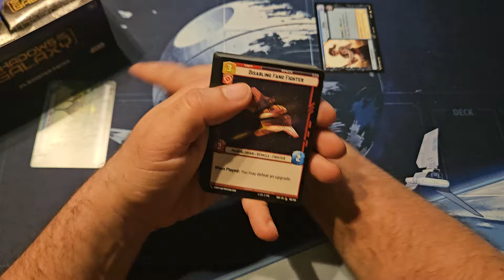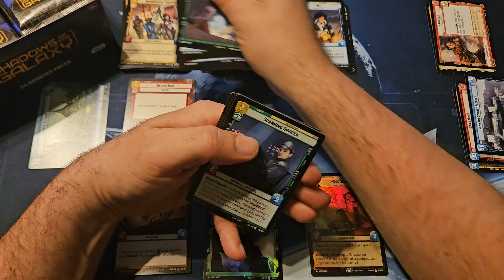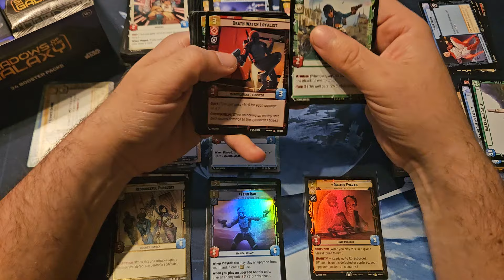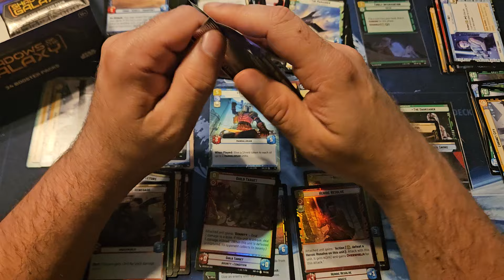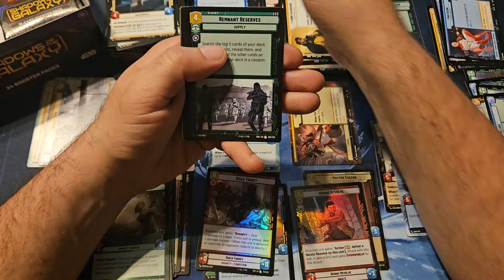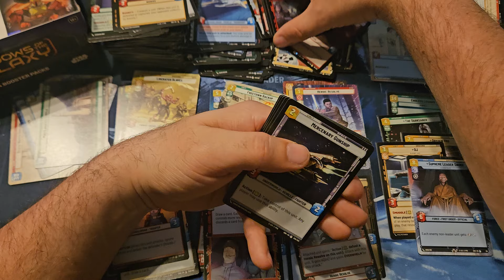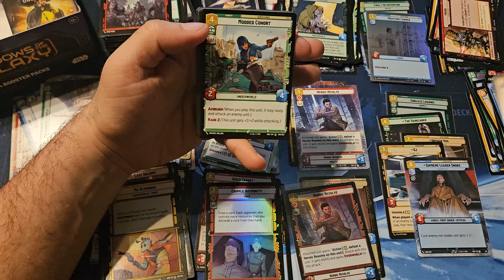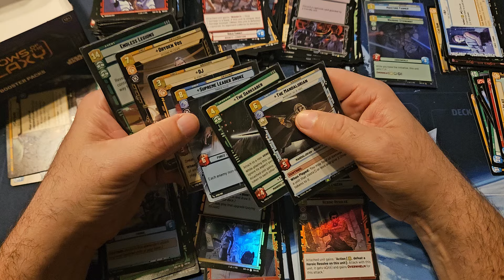Star Wars Unlimited - SotG - Case 5 Box 5 - We found where all the Ls went from box 1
Another stellar box with all the Ls showing up.  Let's hope we can keep this streak going into the last box to finish off the case.

Check out my Facebook page as well for announcements and other things